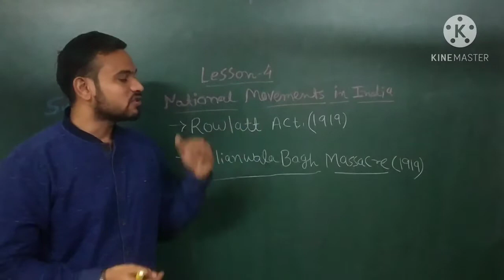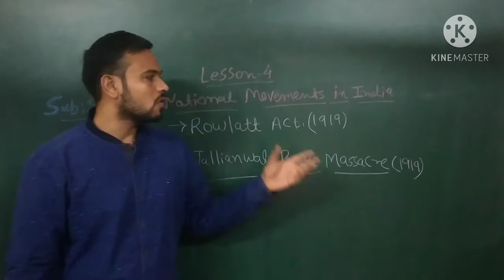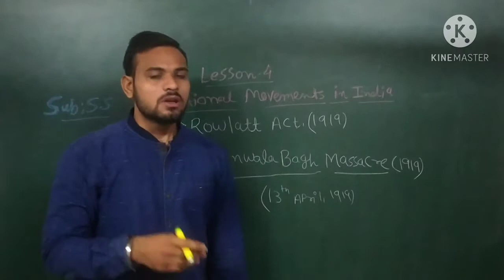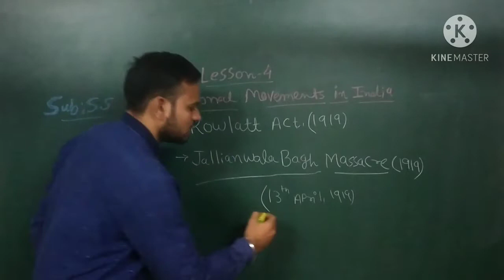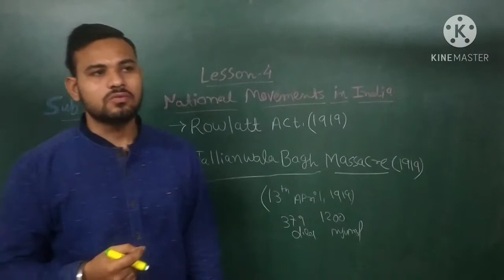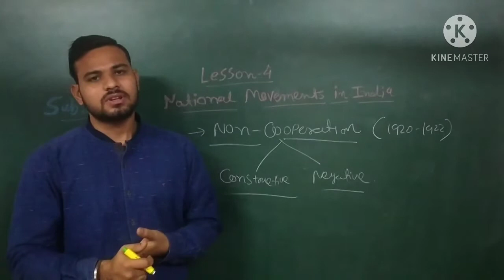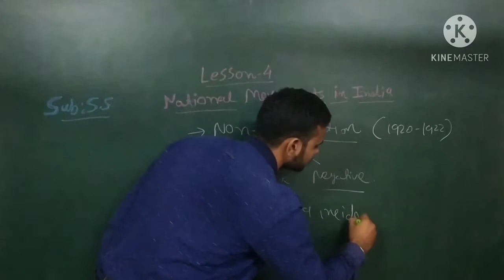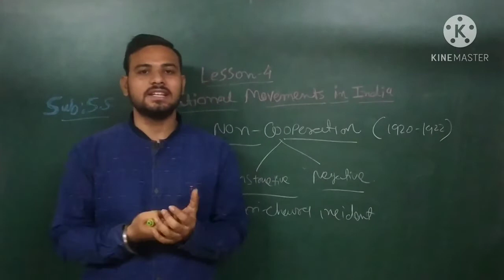EM | GRADE-9 | S.S. | CHAP-4 National Movements in India | Part-3 | 29 DECEMBER 2020